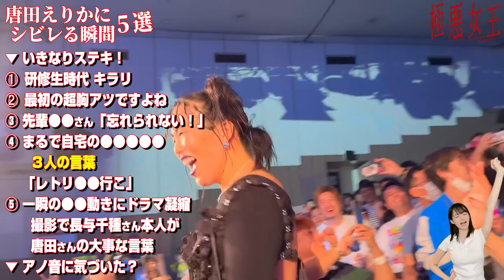【極悪女王 ご本人の言葉も紹介！唐田えりか惚れてまうやろ～な瞬間】★山崎あみ『うるりこ』Radio Ep.88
💁‍♀️山崎あみ＆記者 ‹映画・ドラマ紹介は うるりこ で›
💁‍♀️映像は「極悪女王」配信記念イベント「ネトフリ極悪プロレス」＠後楽園ホール
💁‍♀️Netflixシリーズ「極悪女王」全５話 ９月19日から世界配信
💁‍♀️【出演】
・山崎あみ ＆ 助手 宮崎晃（兼 編集）

（キャスト取材 小川一至）

▼制作・著作：共同通信社
▼Ep.88 2024年9月19日（木）公開